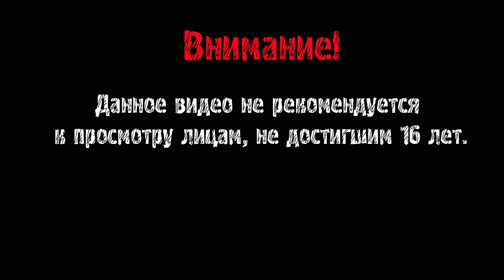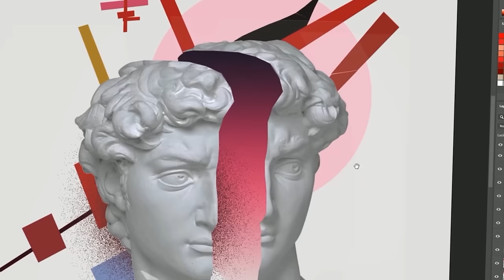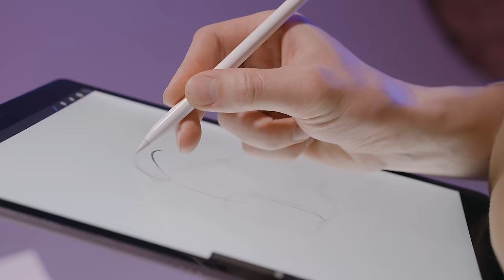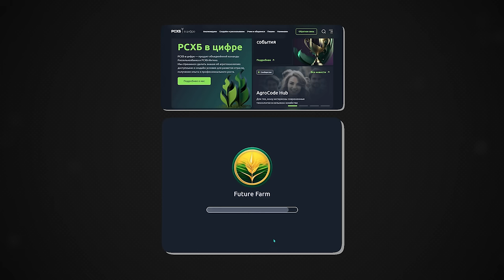ВЫЖИВАЛКА С ПОКЕМОНАМИ ► Palworld #1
Реклама. OOO "Скилфэктори", ИНН 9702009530. erid: LjN8K4efg